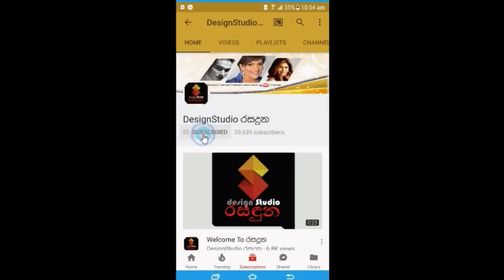මේකට නම් පපුව පිච්චිලා ගියා,රටම කතාවුනු තාත්තගෙයි දුවගෙයි චායාරූපය පිටිපස්සේ හැංගුන සංවේදී කතාව News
මෙන්න ඇත්තම කතාව!
සමහරු නම් මේකට හිනාවෙන්ඩ ඇති...
හැමෝම කතාවුනු,හැමෝම හොයපු තාත්තගෙයි දුවගෙයි චායාරූපය පිටිපස්සේ හැංගුන සංවේදී කතාව මෙන්න.  News